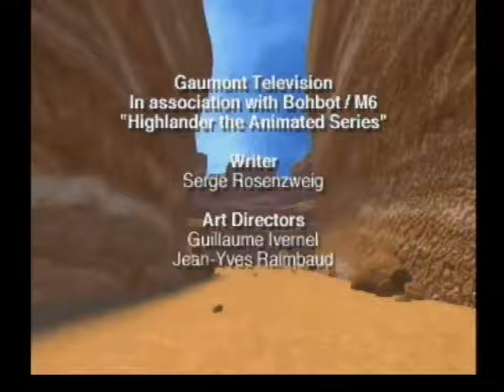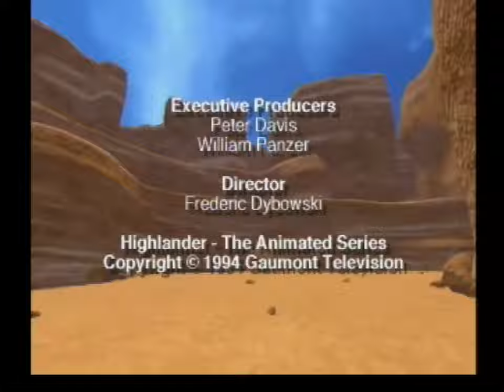Let's Play- Highlander- Part 3 Jaguar CD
The much anticipated finale. This was recorded but I was trying to find time to do something with it more than just upload it. Oh well.

Towards the end I use a trick to get rid of  the guards that make the final stretch normally torture to move around in. There seems to be a spot you can shoot them from. I do not expect that was intended and have beat the game without this trick before using zig zag running.

All video clips from the animated series have been cut, due to a third party claim that happened on part 1.